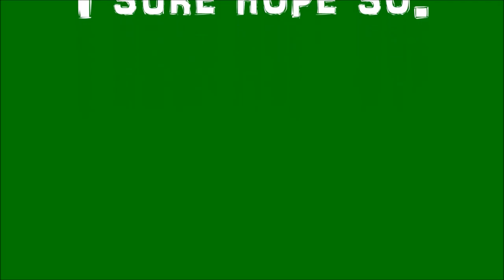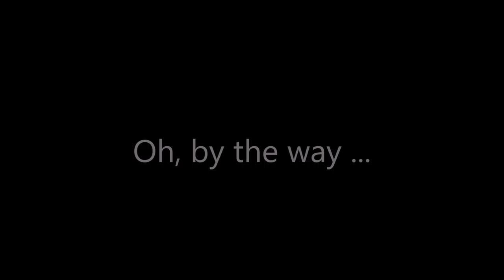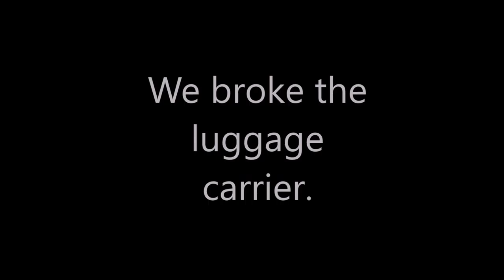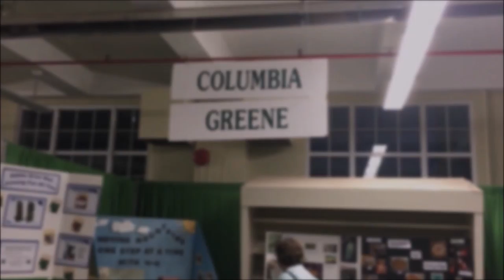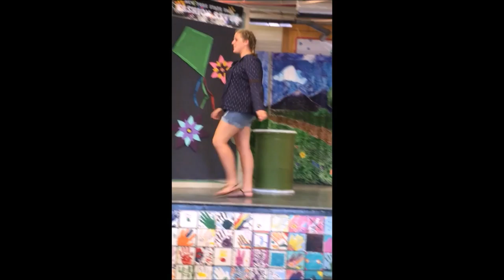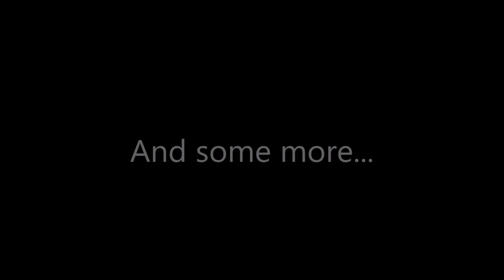Columbia-Greene 4-H at the NYS Fair (2016)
Soundtrack:
Pacific Sun - Nicolai Heidlas
Something that I want - Grace Potter
The Chicken Dance
YMCA - Village People
Can't Stop the Feeling - Justin Timberlake
Can't Hold Us -Macklemore